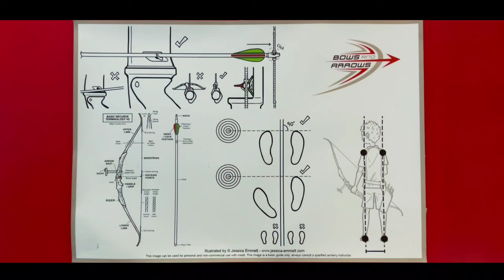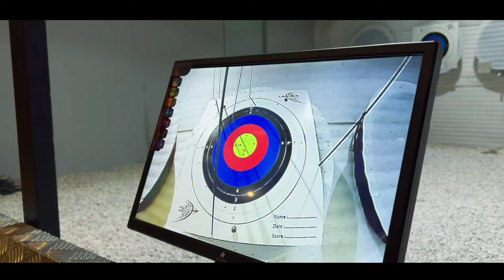Bows & Arrows | Muscat Oman 🇴🇲 | Daily Vlog | Froilyfilms